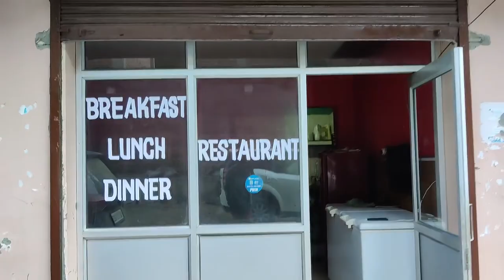Jageshwar Dham | Bareilly to Jageshwar Dham Almora | pt.2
Jageshwar Dham Almora | Bareilly to Jageshwar Dham  Almora Uttrakhand  pt.2

In this vedio i am trying to show jageshwar Mandir which is very famous  in Uttrakhand.

This is not proper Vlog  but only a attempt, this is my first attempt so i don't know how to face camera  but with the time and your support I will make proper vlog.

Jageshwar Dham Almora Uttrakhand pithoragarh kumaun